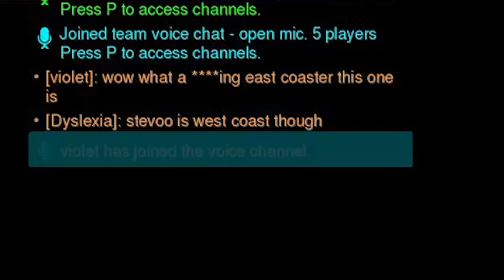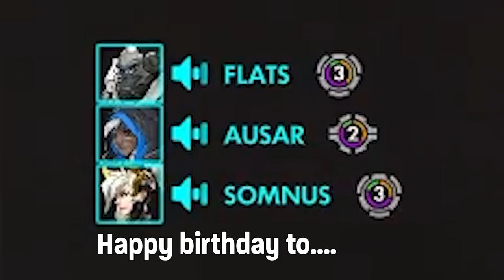Normal Day in East Coast Overwatch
All matches are streamed live @ before being uploaded to Youtube.